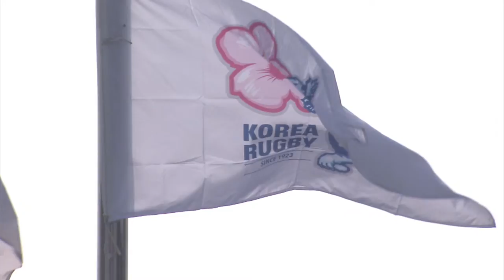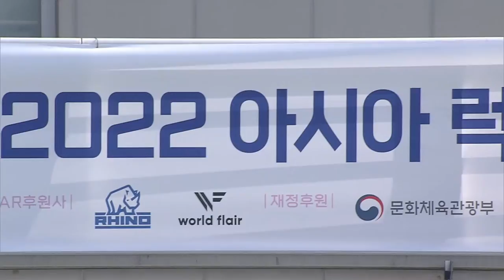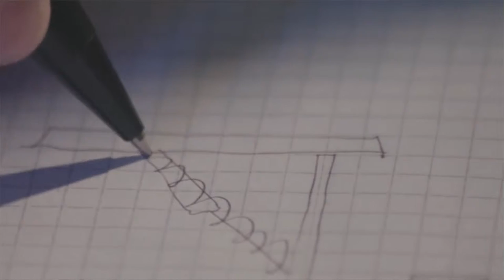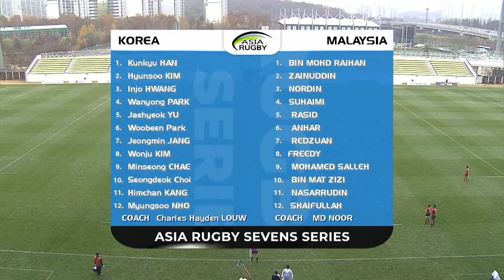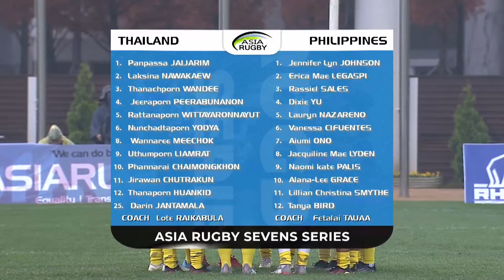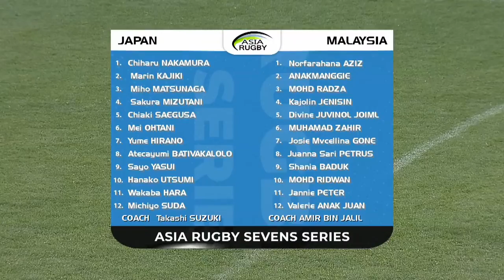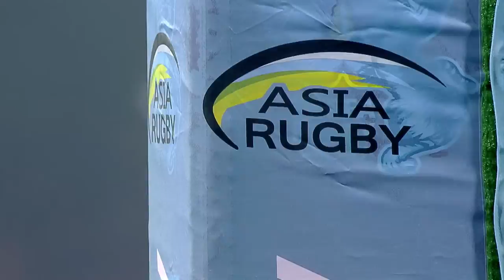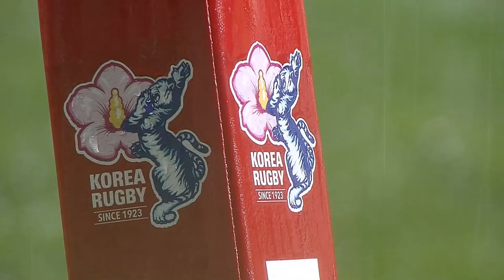Asia Rugby Sevens Series 2022 : Korea 7s Day 1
Asia Rugby Sevens Series: Korea 7s Day 1 -Live
Live from Namdong Asiad Rugby Stadium Incheon, Korea